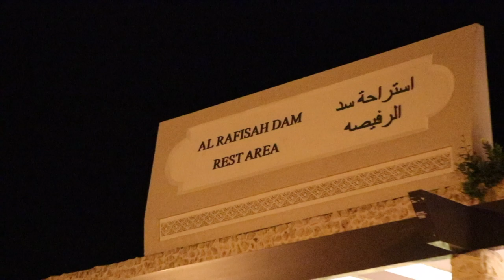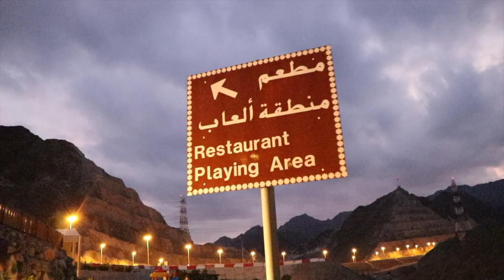Al Rafisah Dam {Cinematic} | Tourist Point In UAE | Hindi Song-Main Boondan Bheeji Sari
Hi

About-This channel is all about Exploring new places, having fun on the trip,Reaction Videos ,top 10 lists  & status videos
ytc_exploringsoul Rafisahdam cinematicvideo mahabharat song#touristplace

videos are just to entertain peoples or to have fun or enjoy it. Incase of any issues with the video or something that I made, then first contact me  via private message I will surely delete  videos along with apology just in case if you want.